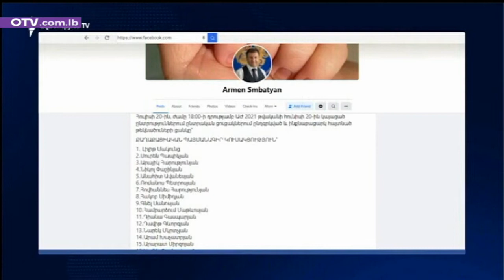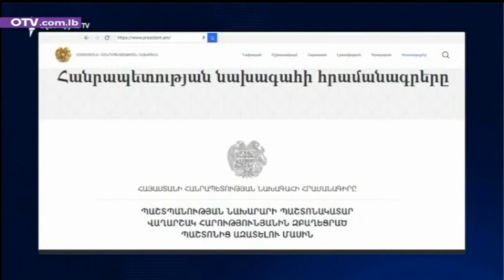Armenian News - Wednesday, July 21, 2021